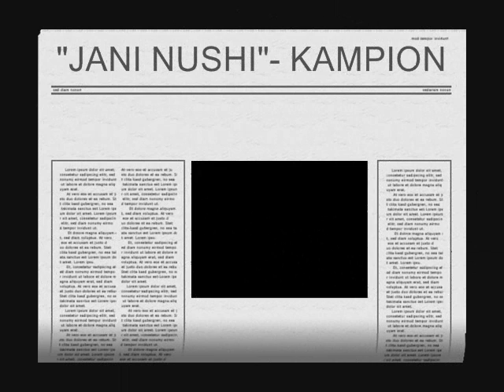KUPA KONGRESI I LUSHNJES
JANI NUSHI-VATH KORRESHI